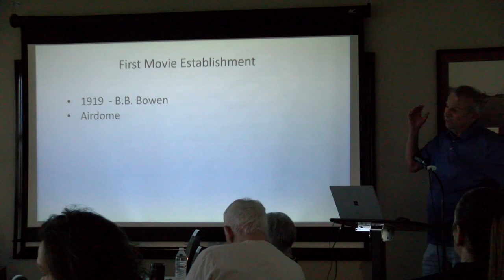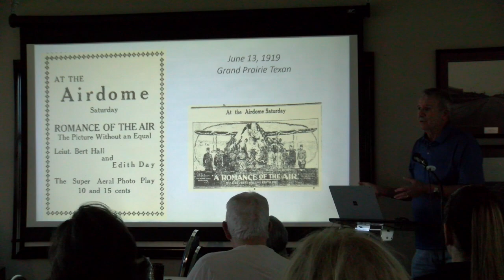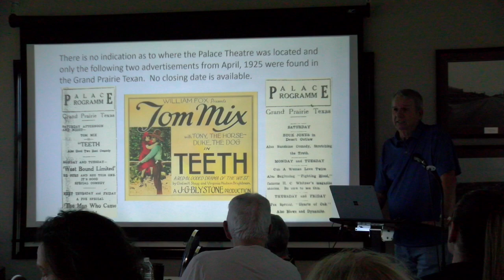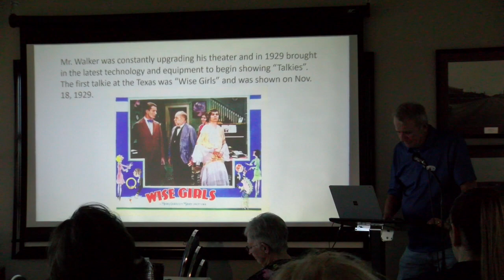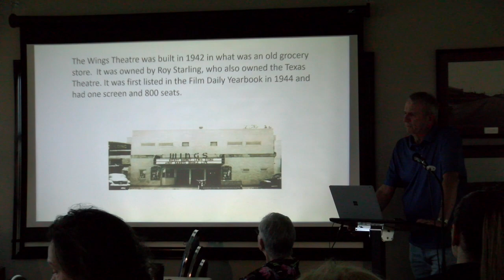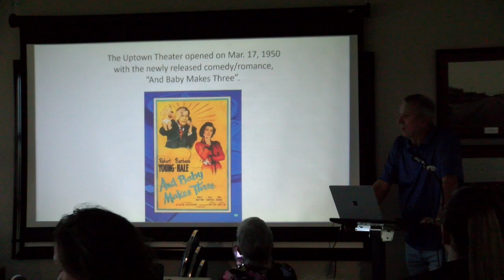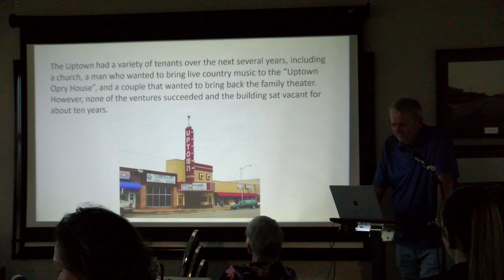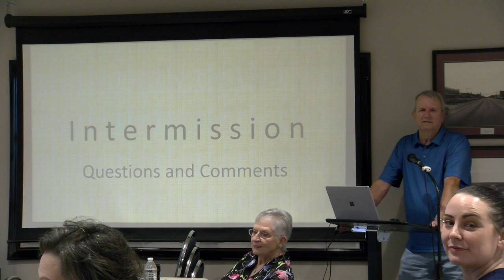Grand Prairie Indoor Movie Theatre History 1909 - Present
Presented by James Barnes